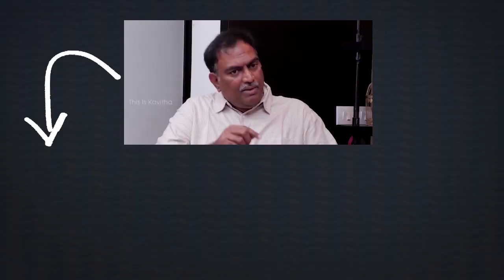Singer Smitha Reacts on 10th & Inter Exams | Telugu News | Vaartha Vaani